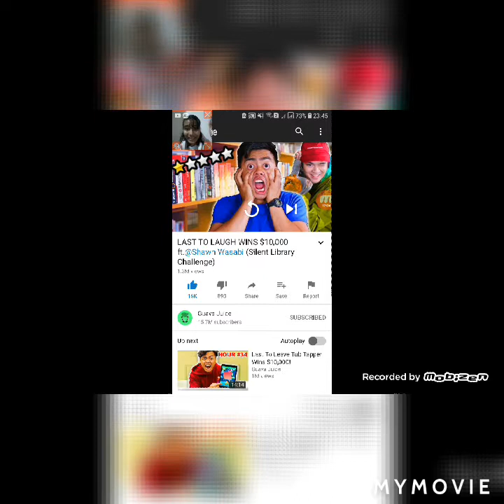TFAFA reacts : guava juice silent library/try not to laugh